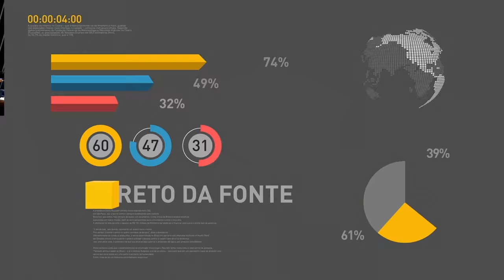Nova Previdência não vai tirar direitos de quem já tem direito à aposentadoria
REPÓRTER NBR 11H - 07.04.17: Começa neste sábado (8) o pagamento das contas inativas do FGTS para trabalhadores que nasceram nos meses de março, abril e maio. E ainda: presidente Michel Temer afirma que reforma da Previdência não vai tirar direitos de quem já é aposentado ou já tem direito à aposentaria.